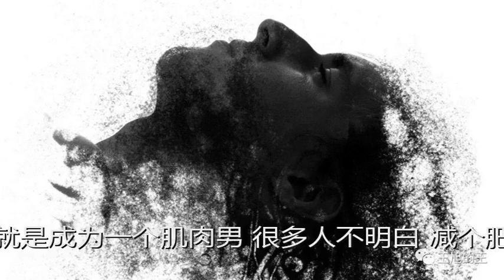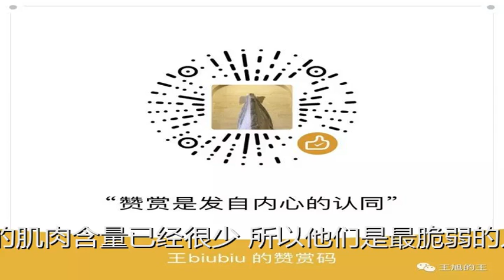现在就行动起来，不要死到临头才悔之晚矣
原标题：现在就行动起来，不要死到临头才悔之晚矣

今天是平安夜，先祝大家平安喜乐，欢送2017年。尽管我们都可能一事无成，白白蹉跎了一年，但是活着就是胜利，每天尽量保持好心情，不是每个人都能熬到平安夜这一天。
对于平安夜，我没有什么好印象，十年前的平安夜的前夜，我的一个同行和好朋友，一家门户网站的体育编辑Q因为胃癌永远离开了这个世界。时间过得真快，在八宝山殡仪馆送她最后一程，大家失声痛哭的景象依然历历在目。更是难忘回城的地铁里，那近乎死寂的沉默，没有什么比死亡更能教育我们，珍惜当下的一切美好事物。
这世界永远都不缺告别，就在前两天，我的前东家新京报，也有一位编辑因为结肠癌去世。据说是怀孕39周孕检的时候发现的，把孩子剖出来才一个月，母子就阴阳两隔了。这个孩子在漫长的人生中，会一直想念那从未有过印象的母亲，世间凄惨莫过于此吧。

每一个悲剧，不应该仅仅是悲剧，而是应该引起其他人惊醒的案例。比如我的那个朋友Q，她的胃癌并非不能治疗，而是因为她相信了中医，以为这不过是小小不然的胃病，只要喝中药调理一下就好，结果越拖越严重，最严重的时候，工作需要在胃部顶一支圆珠笔才舒服点。
她能患上胃癌，是有深层原因的，因为自己比较胖，而女孩子都爱美，又赶上工作特别累，所以她平时本来就乱节食，又没有规律的饮食习惯，这直接导致了胃病的发生，又加上不去正规医生那里看病，自然就发生了悲剧。
更重要的一点是，她不爱锻炼，惧怕跑步和健身房，总觉得肥肉可以通过饥饿疗法来消耗，这才是她走上不归路的根本问题所在。当然如果她能够定期体检，那么可能这个悲剧也会被扼杀掉，鬼知道她多久做一次体检呢，或者做的是什么体检呢。

这个问题，在那位去世的母亲身上，同样是存在的。我不认识这位编辑，不清楚她平时是否喜欢锻炼身体，但我敢肯定的是，在体检这个问题上出现了纰漏，不是她自己疏忽了，就是医院犯错了，怎么能让癌症在已经晚期的时候才发现，要知道孕妇从怀孕起就一直是有体检的。如果体检早点发现，这起悲剧也可以避免。
这两条鲜活的生命的黯然离开，告诉我们两条人生铁律——你要想活得健康快乐，锻炼➕体检，缺一不可。
在体育锻炼这方面，我一直在做，从初中到大学，从大学毕业到今天，这是我始终没有放弃的事情。因为我是易胖体型，更不能缺少锻炼，必须时时刻刻要懂得迈开腿管住嘴，否则就会胖得爹妈都不认识了。
十几年前，我迷上了打网球、后来是高尔夫，直到现在是跑步。后来我发现，网球和高尔夫究其根本还是技巧运动，对体脂的消耗效率一般，只有跑步这种猛药适合于我。在2013年夏秋交汇之际，我用两个月跑掉了将近20斤肥肉，整个人重新焕发了新生。

后来2015年末持续不断的雾霾笼罩北京，我又不爱去健身房，被我驱散的脂肪魔重新缠上了我，从此开始了另一段斗争的旅程。在度过了得过且过的2016年后，2017年我开始跑马拉松，希望可以通过这种极端的方式来击败这个老对手。
在过去的一年里，我跑了上海蒸蒸日上F1赛道迎新跑、扬州半程马拉松、东营马拉松、大连马拉松、通州半程马拉松、六盘水马拉松、哈尔滨马拉松、北京马拉松、别克10公里城市联赛、南京马拉松和上海马拉松。

在去上海之前，我花了1600多块钱做了一次全面的体检，想了解一下自己身体状态如何。医生拿着体检报告说，一切都很好，唯独有一项超标，那就是你的体重。这位医生很专业，她说如果你只是做有氧运动，那么当你的心率适应了运动强度，你这种锻炼效率就会大打折扣。
这个问题我早就意识到了，我发现今年我跑了那么多比赛，但减脂效率远远不如2013年那次密集跑步后的效果好，说白了身体早就适应了这种强度，自然在消耗脂肪上不会出工出力。在前国家田径队体能教练的建议下，我最终还是决定走进健身房，通过有氧无氧运动结合的方式减脂。我还有一个野心，那就是成为一个肌肉男。
很多人不明白，减个肥要搞这么复杂，他们连有氧和无氧运动都分不清楚。说得浅显一些，慢跑这样对心率挑战不够大的运动，属于有氧运动；一百米冲刺跑和各种举哑铃卧推的力量训练，属于无氧运动。有氧运动的优势在于锻炼心肺功能，无氧运动的优势在于减脂、增肌和塑体型。

肌肉对于我们每一个人都极其重要，关系到你的生命活力。我们之所以在20来岁时生龙活虎，主要的原因就在于肌肉含量处于峰值，人只要一过30岁，肌肉就会不断流失，这一点在女性身上体现得更明显。一个人当他的肌肉流失到一定程度，骨骼就会承受着巨大的压力，就会出现驼背弯腰，以及容易骨折等情况。
你看一些老人家，他们之所以颤颤巍巍，是因为身体里的肌肉含量已经很少，所以他们是最脆弱的人群。人只要过了30岁，就要进行系统的有氧➕无氧训练，一方面让自己的心肺功能保持强劲，不至于到了岁数就气喘吁吁，更不容易得哮喘等呼吸道疾病，另一方面可以通过增加肌肉含量，保证身体的新陈代谢率，不但可以有效燃烧脂肪，更是保证我们身体强度的守护神。
我老跟朋友说，系统的身体锻炼就跟存钱一样，年轻的时候不懂这些，只会挥霍和糟蹋身体，那么到了老年，很多疾病都会找上门。有人说工作太忙没有时间锻炼，其实这都是借口，一个想让自己变得更好的人，就算中午在办公室吃盒饭，他都能抽点时间做100个俯卧撑，来一组蛙跳。人终究还是喜欢舒适感，不愿意让自己处于痛苦和挑战中，但他们不明白今日之磨难，是为将来的身体理财呢。

你看很多老人差别也很大，有的锻炼的，有的不锻炼的。你会看到同样是耄耋老人，同一个年龄段差别都很大，有的只能躺在病床上哼哼， 有的则在公园里锻炼起来生龙活虎，跟吃了兴奋剂的奥运冠军一样。
人生真正决胜是在60岁以后，而不是20来岁比谁能熬夜，谁能加班。人终究要学会评估自己，在现如今的创业潮，好像能吃苦能挑战自己极限的，都是大家特别敬佩的超人。殊不知这些人中，很多人早就彻夜失眠，或者饱受各种病痛的折磨，他们真的是用命在换钱，换将来住院的救命钱。
我们的人生，真的需要这样吗，或者说这是我们要的人生吗？
人生不能不努力，但不能傻努力，不知道深浅地瞎折腾，人生的意义在于平衡，每个人的能力不同，就在不同的维度平衡自己就好。只可惜很多人根本就不懂，他们连自己的身体都没照顾好。

这方面最惨痛的例子之一，就是春雨医生的创始人张锐因心梗猝死，这不仅是对创业者的巨大嘲讽，更是医疗行业的巨大荒谬。一个治病救人的行业，连金字塔尖的弄潮儿都不懂得照顾好自己的身体，以这样残酷的方式离世，不得不说是彻头彻尾的失败。
所以赶紧行动起来，用你的汗水把身体浇筑成永远无法攻破的万里长城。你不但要自己行动起来，还要带动家人朋友一起行动，尤其要让孩子从小有体育锻炼的习惯，一个好习惯可以受用终身。
当然除了体育锻炼外，体检也超级重要，它可以在数据上为你提供参考，或者果断拉响警报。同锻炼一个道理，一个人过了30岁，每年都要做一次细致的体检，如果你过了40岁，那就要做更为细致的体检，每多10岁就要加一个码。
有一个很有意思的数据，从1991年到2011年的20年间，美国人的癌症死亡率降低了22%，有超过150万人免于死亡。其中的原因很简单，那就是美国政府大力推行医疗体检，很多大病癌症，都在早期得到发现和治疗，这是中老年人体检的核心意义所在。
请把这篇文章转给你父母和兄弟姐妹，你所有的亲人和朋友，如果你爱他们，就要让他们树立正确的生活观念，从现在开始就要同随时可能到来的人生风险作斗争。
做一个行动上的巨人吧，无论怎么样，只要你去做一件事情，它就一定有意义。这种行动所结出来的果实，会让你受益终身。而我们所有的行动，第一件事就是锻炼好自己的身体，这是你所有雄心壮志的载体，革命的真正本钱。第二件事情则是定期体检，全家人都要去，如果你不想死，或者失去他们中的任何一个人，那就把一份体检套餐作为送给他们的新年礼物吧。
如果连自己和亲人的身体都照顾不好，这样的人生也太失败了。
日本作家村上春树说，肉体是每个人的神殿，不管里面供奉着的是什么，都要好好保持它的强韧、美丽和清洁。
爱你们，我的朋友，平安夜快乐！

声明：所有文章都是本公号原创，如需转载引用，必须在后台申请授权。